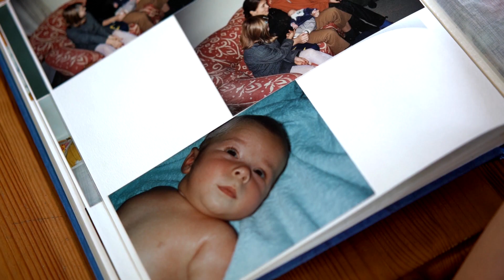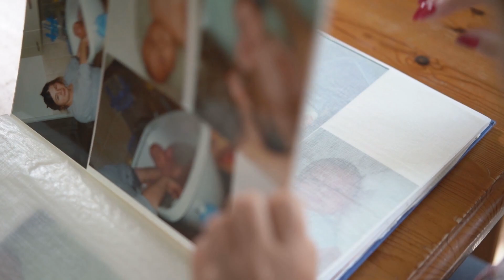Wenn Kinder Beta-Thalassämie haben 👶 Thalassämie major - Thalassämie minor / Thalas & me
Ständige Krankenhaus-Termine, immer wieder eine Nadel in den Arm stechen lassen, lernen und verstehen müssen, warum das Leben nicht genauso ablaufen kann wie bei den gleichaltrigen Freunden: Kinder mit einer Beta-Thalassämia major und ihre Eltern sind einer besonderen Belastung ausgesetzt.
Nach der Diagnose müssen zunächst die Eltern mit der neuen Situation umgehen. Gerade bei Menschen mit Migrationshintergrund kann das eine starke Herausforderung sein, vor allem wenn Sprachprobleme hinzukommen. Die Eltern von Kostas und Katarina (beide sind in den 1970er Jahren geboren) waren Gastarbeiter aus Griechenland, die nur wenig Deutsch sprachen und jeweils erst nach der Geburt von der Erkrankung ihres Kindes erfuhren. Hinzu kam, dass die Thalassämie damals in Deutschland kaum bekannt war und man daher natürlich auch nur wenig Erfahrung in der Behandlung hatte. In Katarinas Fall dauerte es vier Jahre bis zur Diagnosestellung und Kostas‘ Eltern überlegten sogar wieder zurück nach Griechenland zu kehren, um ihrem Sohn die bestmögliche Behandlung zukommen lassen zu können.
Auch heute noch kämpfen Eltern und Kinder mit der Terminlast, die zu  Fehlzeiten im Job der Eltern und später in der Schule bei den Kindern führt. Verpasster Stoff muss eigenständig aufgeholt werden und nicht selten sind betroffene Kinder gezwungen eine Klasse zu wiederholen.

Doch in der Behandlung hat sich einiges getan. Heute wird die Diagnose in der Regel schneller gestellt und die Kinder werden in einer Kinderklinik zentral mit allem versorgt, was sie brauchen. So kennen sie bald die Räumlichkeiten und die Behandelnden gut und die Klinik wird zu einer Art „zweitem Zuhause“. Auch Eltern bekommen bei Bedarf Beratung und Unterstützung und werden nicht mit der Situation alleine gelassen. In vielen Kliniken ist das Personal bemüht die Transfusionen flexibel zu legen, damit sie bestmöglich in den Alltag der kleinen Patienten und ihrer Eltern passen.

Die größeren Probleme beginnen, wenn die Kinder in die Pubertät kommen und schließlich nicht mehr in den Kinderkliniken versorgt werden können. Aber dazu mehr beim nächsten Mal…

Thalas & me. Informier dich jetzt.